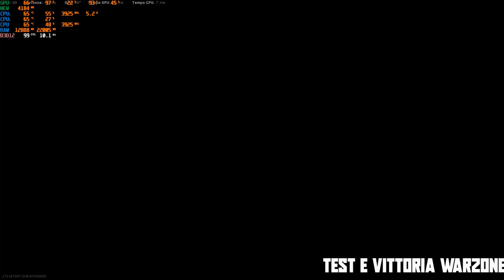Benchmark COD WARZONE - Dettagli Bassissimi +1660S + R5 3600 + WINDOWS 11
Benchmark con dettagli bassissimi di cod Warzone su Windows 11 e i miei componenti.

PC:
MOBO: B450 GAMING PLUS
CPU: R5 3600
GPU: 1660 SUPER
RAM: 16 GB
CASE: 4000D AIRFLOW CASE CORSAIR

VIDEO TUTORIAL
               GAMES---TECH---MICROSOFT